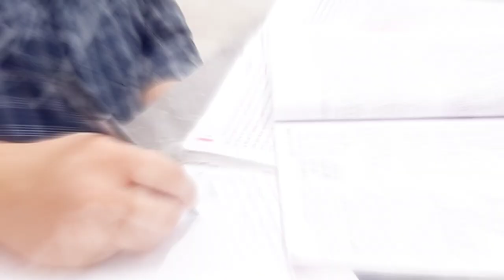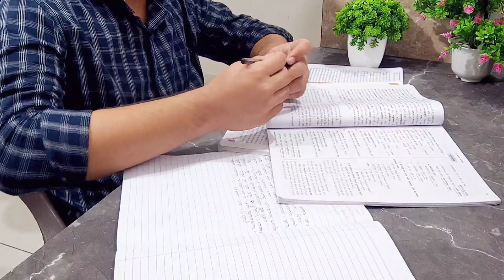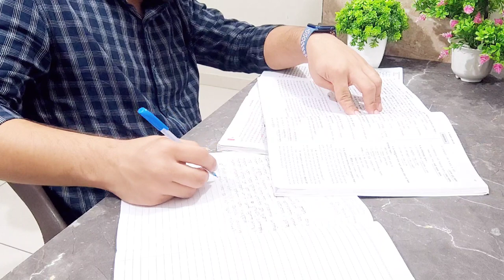6 Days Left In Exam | Study Comedy | Hoshiyar | EPISODE 5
6 Days Left In Exam | Study Comedy | Hoshiyar | EPISODE 5